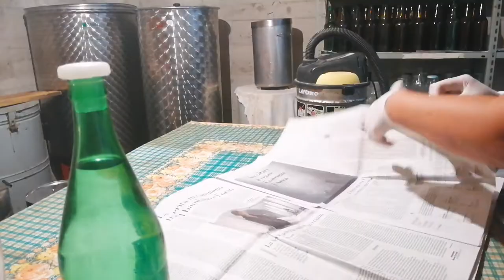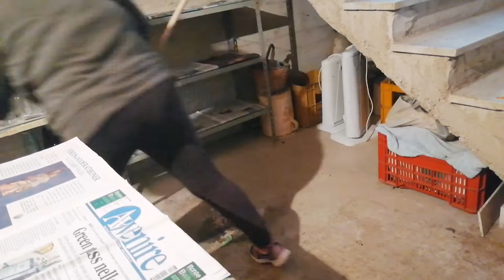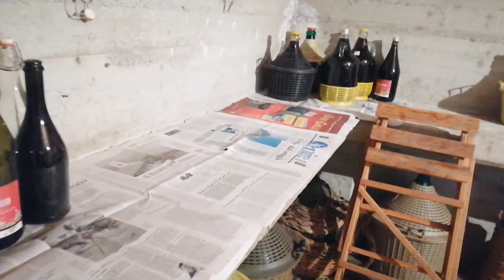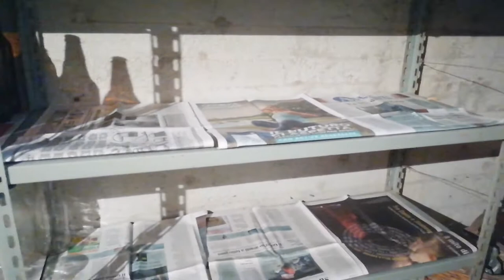* EXTREM CLEAN WITH ME * I basement wine cellar I Autumn cleaning MOTIVATION 2021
Hello guys... See how I DECLUTTERING our BASEMENT.
it's been a long time,I never cleaned this SPACE.
A lot of STUFF though needs throw away.
Specially the bottles.
Well.. It's hard work but I have to.

Hope this video motivated you in a cleaning.